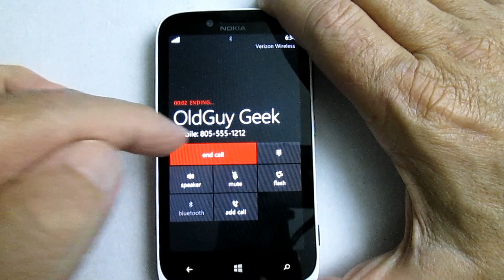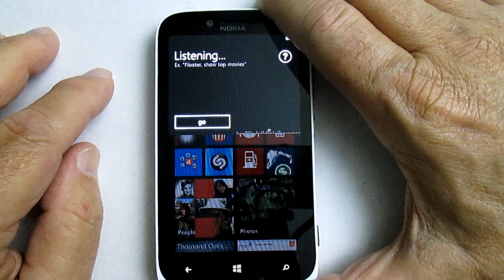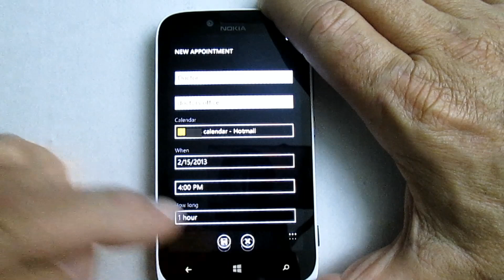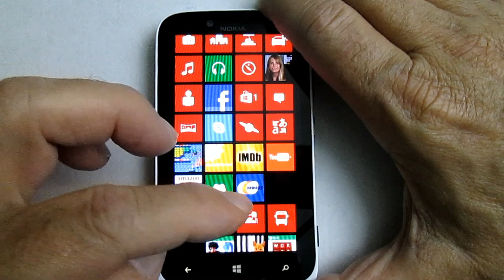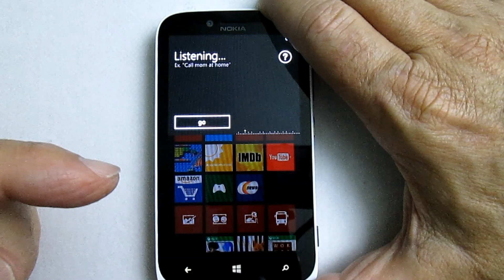Windows Phone Voice Commands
I just realized that I hadn't covered voice commands in Windows Phone 8!  So here is a list that covers the basic functionality so you don't have to use your keyboard so often.  Especially if you want to call someone.  You can call by name or phone number.

In addition you can launch any app that you have loaded to your phone.  All you need to know is the name of the app.  Some even have commands built in so you can call the app and give it a command all in one step.